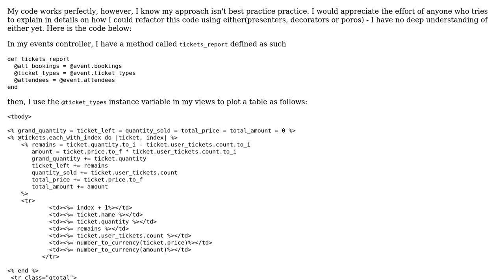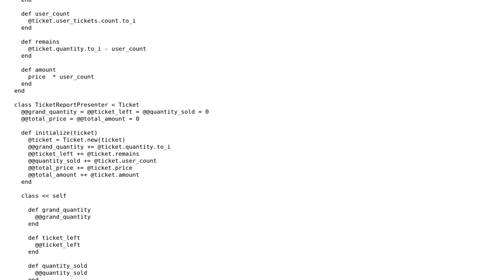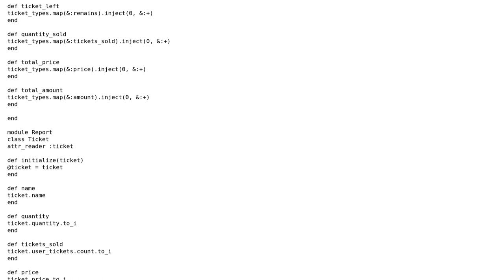Code Review: Displaying information about a ticket purchase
With thanks & praise to God, and with thanks to the many people who have made this project possible! | Content (except music & images) licensed under CC BY-SA | Music | Images & others | With thanks to user Simon Forsberg user Damian Simon Peter and the Stack Exchange Network Trademarks are property of their respective owners. You are responsible for your own actions.